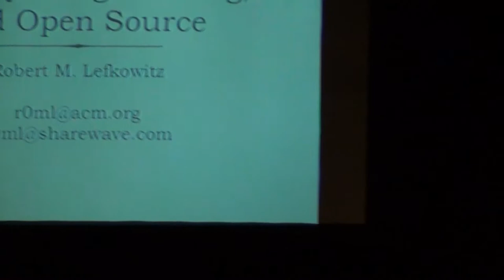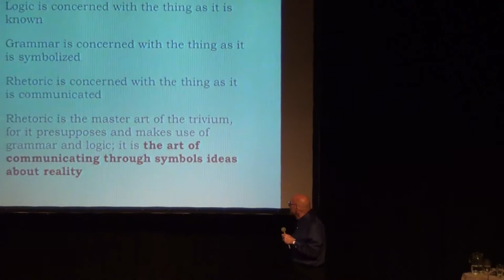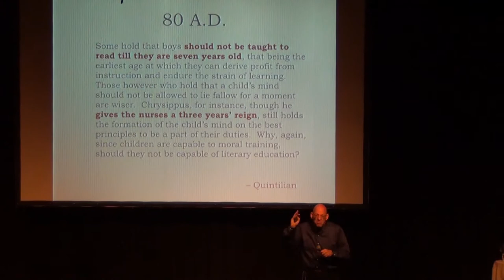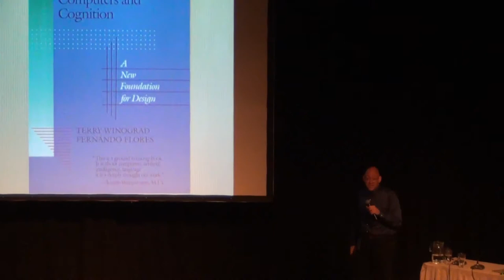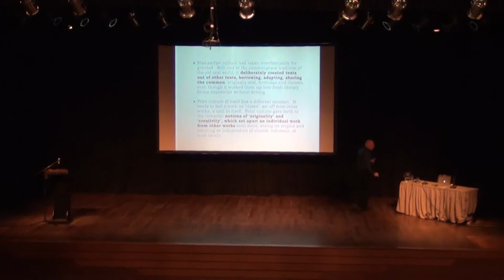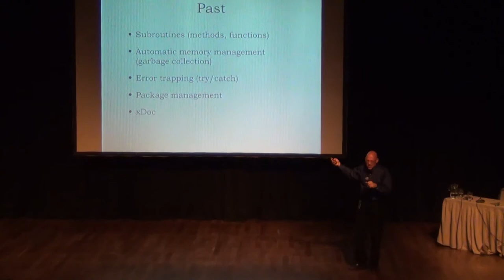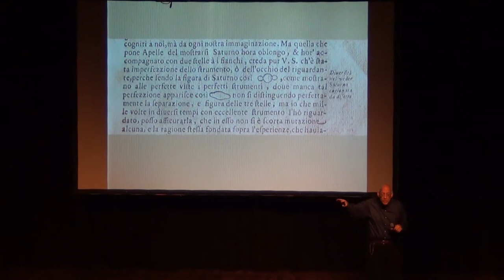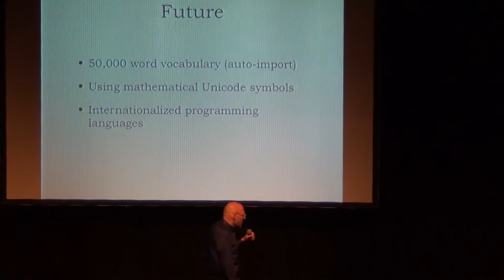Literacy, Programming, and Open Source por Robert M Lefkowitz - PyCon 2013